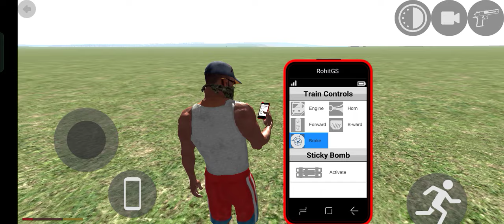New Train 🚆🚂 cheat code and bike cheat code bike drive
bike game